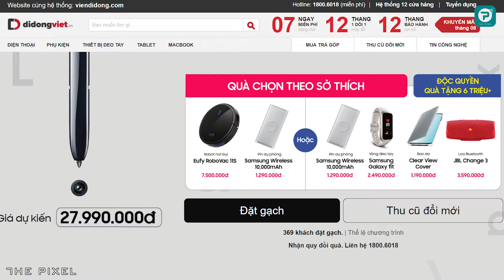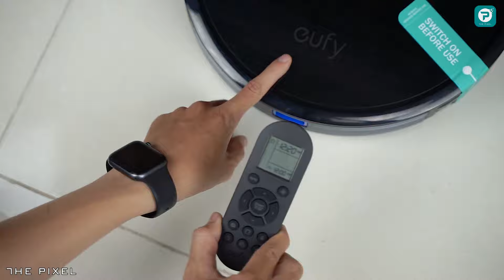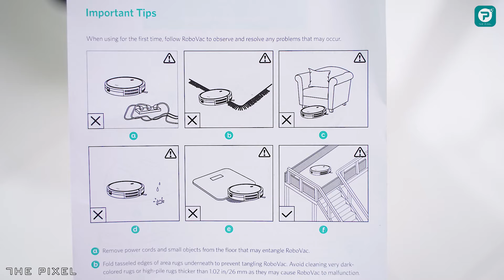Mở hộp quà khủng 7.5 triệu khi đặt trước Samsung Galaxy Note 10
Galaxy Note 10 đang trở thành mẫu smartphone cao cấp đáng chú ý nhất trong tháng 8 với rất nhiều tính năng cũng thay đồi mặt thiết kế. Galaxy Note 10 cùng phiên bản Note 10 Plus hứa hẹn sẽ là đối thủ cạnh tranh trực tiếp của thế hệ iPhone mới của Apple. Hiện tại, Samsung cũng như các hệ thống bán lẻ đã bắt đầu cho nhận đặt hàng mẫu Galaxy Note 10 với rất nhiều phần quà hấp dẫn. Hôm nay mình đã mượn được 1 phần quà dành cho Galaxy Note 10 và Note 10 Plus rất hấp dẫn để mọi người xem thử trước khi đặt hàng. Mời các bạn cùng theo dõi video "Mở hộp quà khủng 7.5 triệu khi đặt trước Samsung Galaxy Note 10"

Anh em muốn đặt trước Note 10 đừng quên ghé qua DIDONGVIET nhé.